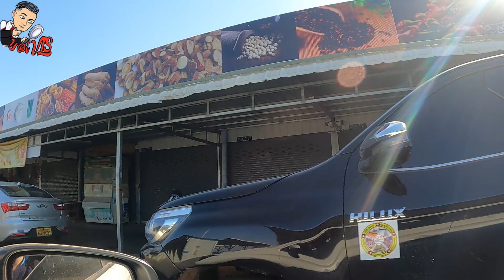ເຂດເສດຖະກິດພິເສດບຶງທາດຫຼວງ เขตเศรษฐกิจเฉพาะบึงธาตุหลวง That Luang Lake, Specific Economic Zone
ຂອບໃຈທຸກໆທ່ານທີ່ມາຮັບຊົມ ຖ້າຫາກມີຄຳຕິຊົມກະລຸນາຄອມເມັ້ນໄວ້ກ້ອງຄິບເພື່ອເຮົາຈະໄດ້ນຳມາປັບປຸງໃຫ້ດີຂື້ນ

Chinese Investor Commences Condo Construction at That Luang Marsh
“เขตเศรษฐกิจเฉพาะบึงธาตุหลวง” แหล่งลงทุนพัฒนาเศรษฐกิจนครหลวงเวียงจันทน์ได้อย่างครบวงจร
Thatluang Lake Specific Economic Zone

Location: Vientiane Capital
Establishment: 2011
Total Investment: 1,600,000,000 USD
Area: 365 ha
Land Tenure: 99 years
Developer: Private 100 % (Chinese)
Location Advantage: The project site is situated in the center of Vientiane Capital.

Investment Projects
1. Embassy Cultural Area (Embassy Office, Department Store, Franchised Store, Superstore, Entertainment Center, 5 Star Hotel, Performance Center).
2. Financial and Business Area.
3. Intensive Residential Area (Service Facilities: Hospital, International School and Kindergarten).
4. Low-rise Residential Area (Many forms of residences: European style, modern style and Laos style).
5. Tourist and Leisure Area (Retail Complex, Leisure and Lifestyle Street, Resort and Hotel).
6. Golf Course.
โครงการลงทุน
1. พื้นที่วัฒนธรรมของสถานทูต (สำนักงานสถานทูต, ห้างสรรพสินค้า, ร้านค้าแฟรนไชส์, สโตร์, ศูนย์รวมความบันเทิง, โรงแรม 5 ดาว, ศูนย์การแสดง)
2. ด้านการเงินและธุรกิจ
3. เขตที่อยู่อาศัยแบบเร่งรัด (ศูนย์บริการ: โรงพยาบาลโรงเรียนนานาชาติและโรงเรียนอนุบาล)
4. ที่อยู่อาศัยแนวราบ (ที่อยู่อาศัยหลายรูปแบบ: สไตล์ยุโรป, สไตล์ทันสมัยและสไตล์ลาว)
5. สถานที่ท่องเที่ยวและสันทนาการ (ศูนย์ค้าปลีก, ถนนพักผ่อนและไลฟ์สไตล์, รีสอร์ทและโรงแรม)
6. สนามกอล์ฟ

That Luang Lake Mega Project
That Luang Lake Specific Economic Zone
 Investment in Special Economic Zone and Specific Economic Zone
That Luang Marsh Specific Economic Zone
Mega projects in Laos, Mega projects in Lao PDR
Thatluang project, big projects in Laos, big projects in Lao PDR.